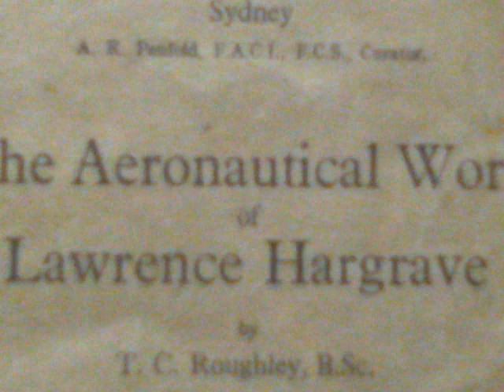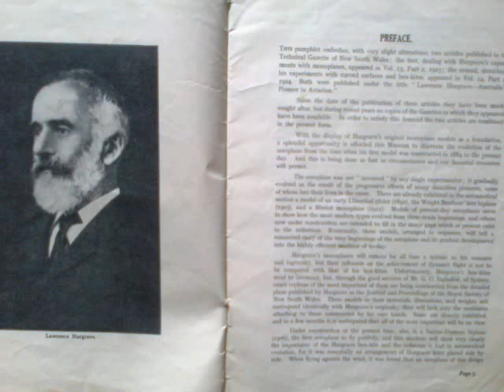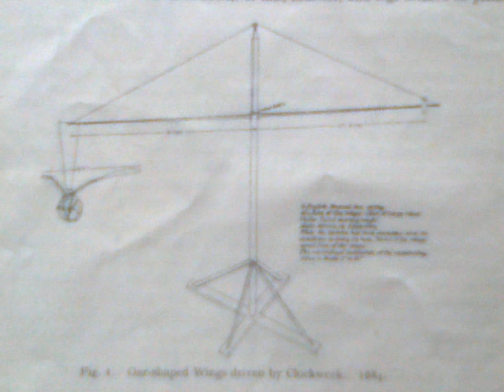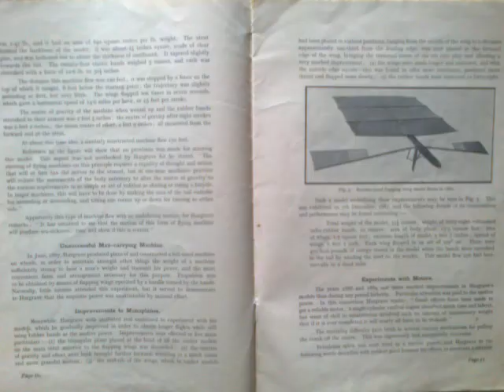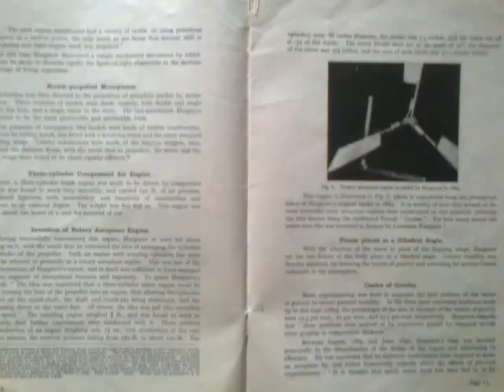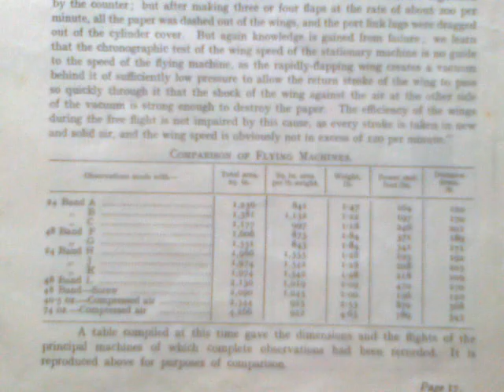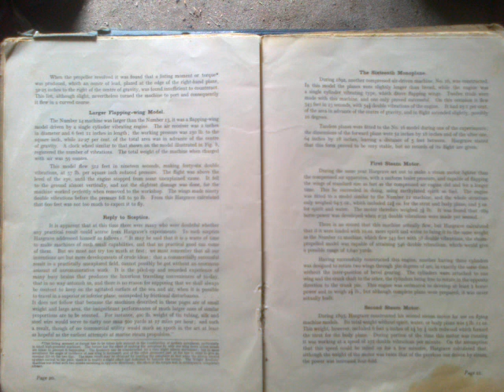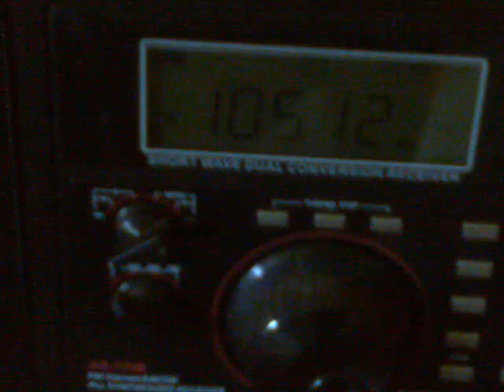The Aeronautical Work Of Lawrence Hargrave ; Ornithopters & Aero Engines, Part 1.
Pamphlet published in 1937 - by the Technological Museum, Sydney. (Bulletin No. 19).

   I've been meaning to read this to Camera for a long while.

 Today it was raining..., so this was the day ; now both Videos are "in the Can", and I'll post the second part tomorrow.

;-p

Ciao !